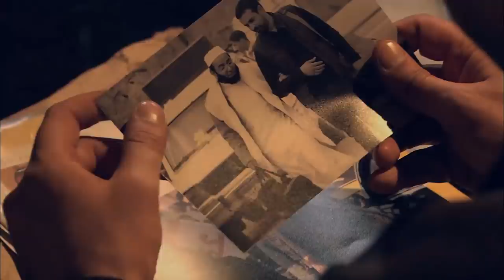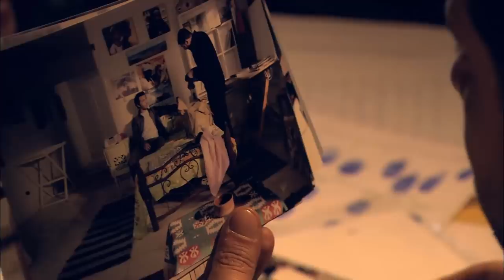صدمة محمود بعد دخولة مبني امن الدولة واكتشف ان اسمه هو وابوه في قائمة الارهابيين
اخراج : كريم سليمان تأليف : بلال فضل
 إنتاج : spot 2000 , oscar , Mohamed Fawzy Films